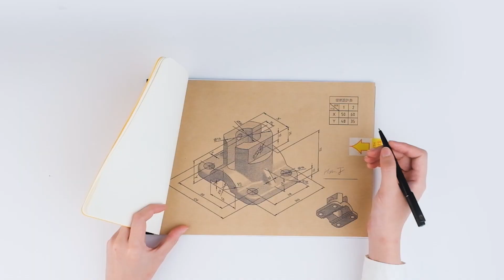Kickstarter _ book NOTA. 3.0 ☞ Object Review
The book NOTA Multiverse started with one intuitive module design. They evolved into various
book sizes to support everyday-carry, versatile, and professional usages, with a dozen add-on
accessories to amplify its functionalities. The book NOTA becomes the most refill-friendly,
customizable notebook planner and organizer with a solid commitment to environmental
friendliness.